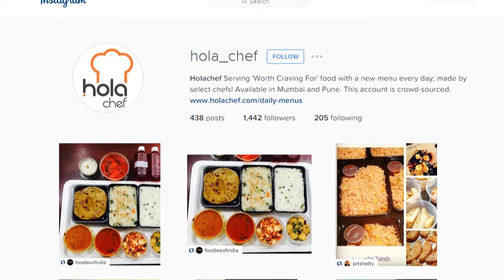A sneak-peek into our crowd-sourced Instagram wall.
Holachef's Instagram channel is a 100% crowd sourced collection of images with contributions from our superb fans and chefs.